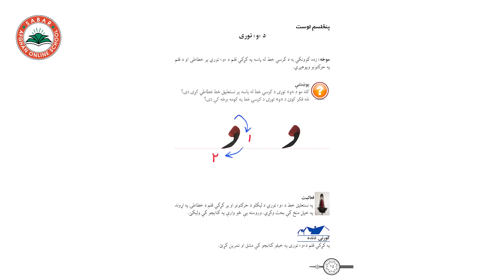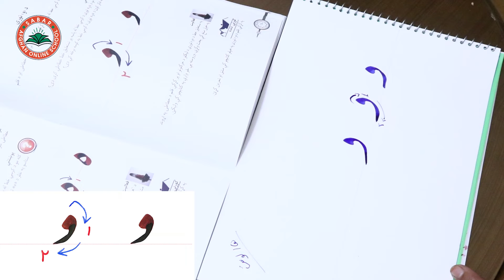Class 4 | ‌Writing the alphabet ( و ) - Lesson 15 | لوست 15 | ‌د ( و ) توری | څلورم ټولګی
Class 4 - Handwriting | ‌Writing the alphabet ( و )  - Lesson 15,

Writing the alphabet ( و ),
د ( و ) توری ,
حرف ( و )  ,

Class 4 - LESSON 15 ـ HANDWRITING  / د حسن خط مضمون لوست 15ـ  څلورم ټولګی

The pen is mentioned in the Quran
په قرآنکریم کې د قلم ذکر راغلی دی
قلم در قرآن  کریم آمده است

د صبار_افغان_آنلاین_ښونځی